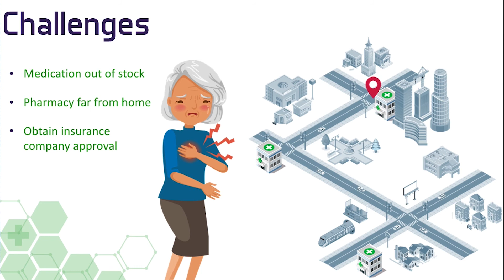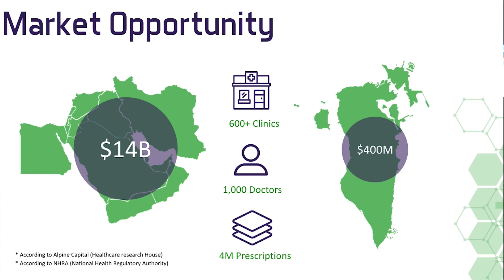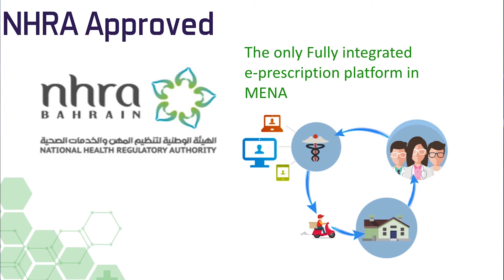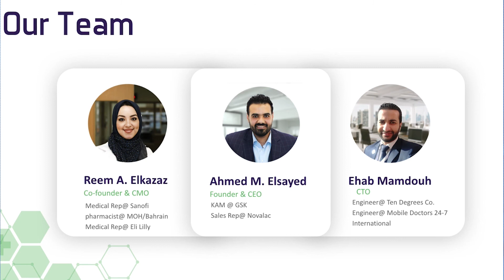Flat6Labs Bahrain Third Demo Day | Ahmed El-Sayed - Weyak